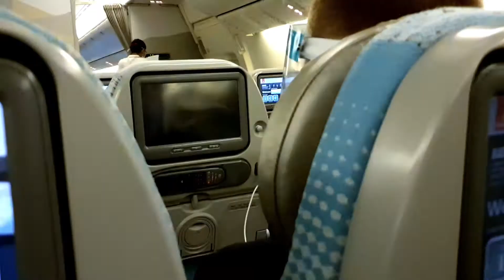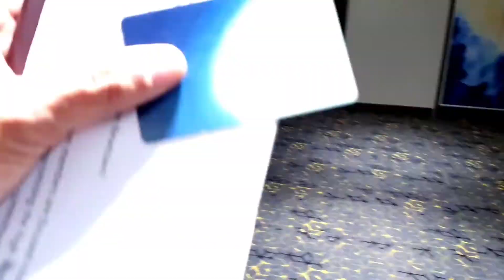I'm Gonna Miss You Dubai :)